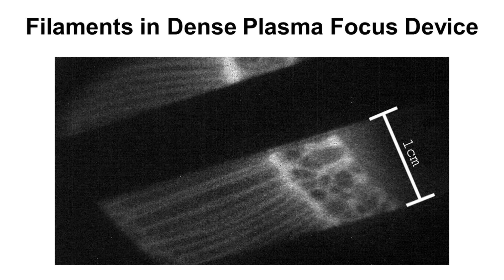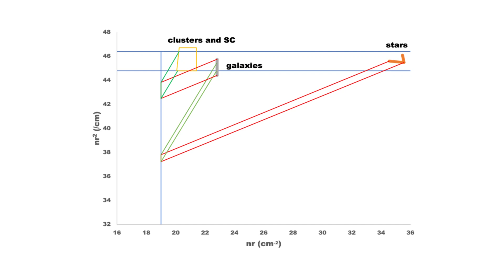The Real Crisis in Cosmology - Getting It Right with No Big Bang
Help move cosmic evolution forward: Fund Fusion!

In the previous episode of the Real Crisis in Cosmology LPPFusion Chief Scientist Eric Lerner showed that basic plasma processes, well-observed in the laboratory, combined with gravitational attraction could explain cosmic evolution without a Big Bang. Episode 6 compares the quantitative predictions of the plasma, non-Big Bang theory with observations. Lerner shows that the dimensions and masses of structures in the universe from stars up to superclusters of galaxies are accurately predicted—with no Big Bang, dark matter or dark energy.

We’ve heard your comments about sound quality in episode 5 and we will be posting an improved-audio version of that episode shortly. We expect to further improve quality in future episodes.

For a summary of what will be covered in this series and some peer-reviewed publications by Lerner and others
The Big Bang Never Happened e-book

Some published papers referred to in this video:

Bostick, W. (1956), Phys. Rev., 104, 292
Lerner, E.J. (1986), IEEE Trans. Plasma Sci., 14, 690
Peratt, A.L., &Green, J. (1983), Astrophys & Space Sci, 91,19